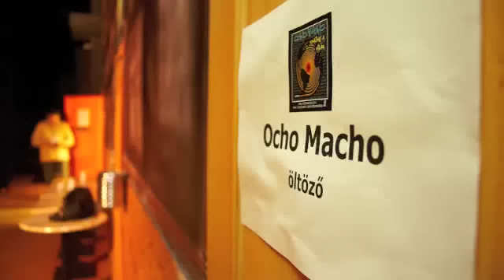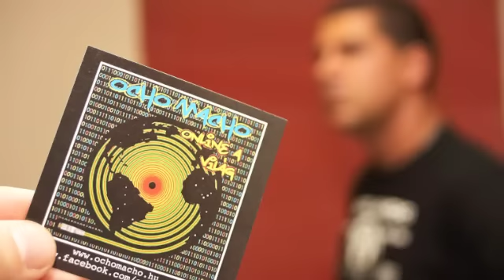Ocho Macho Mucho Tiempo Illegál Tour 2011.11.25.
Kowalsky lemezbemutatóján vendégeskedtünk, és valóban szépen huppant a Barba Negra!
Kis slideshow, hogy mindig meg tudd nézni!!!

Zenéink elérhetők az összes digitális letöltő felületen (iTunes, Deezer, Spotify, Hallgass Hazait, Tidal stb.)
Lemezeinket megvásárolhatjátok koncertjeinken!